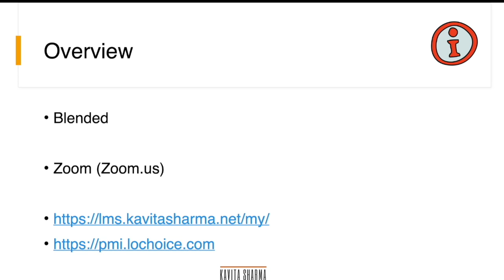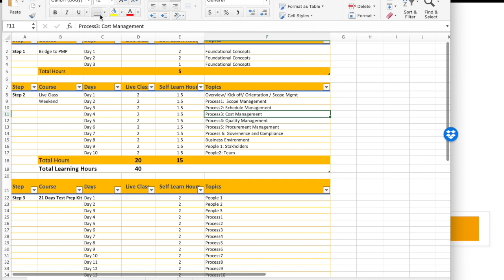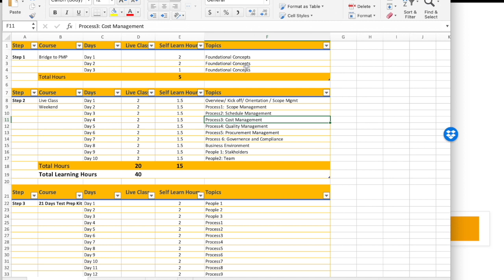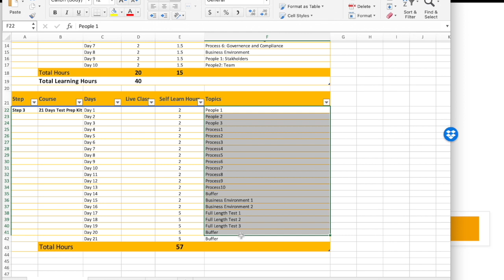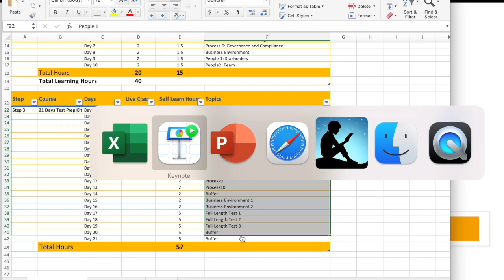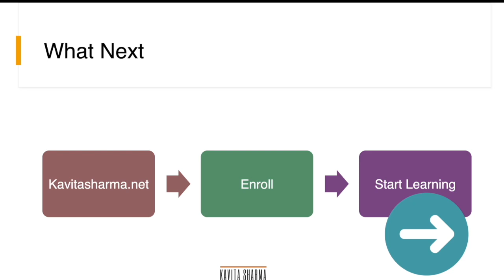PMP Live Class - Weekdays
2021 PMP Live Class details and overview by Kavita Sharma. The video talks about the approach, sequence of steps to pass the PMP exam with the 21 days plan. The details of how the workshop is structured is discussed in detail